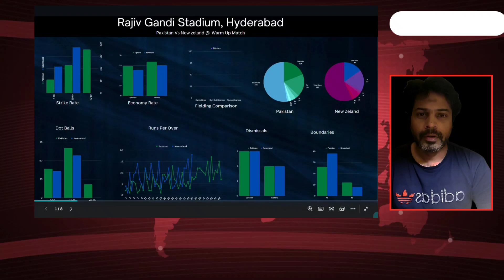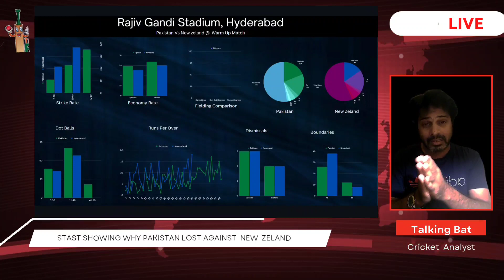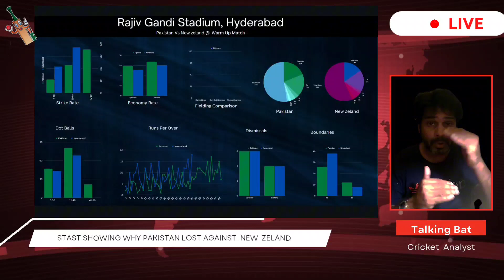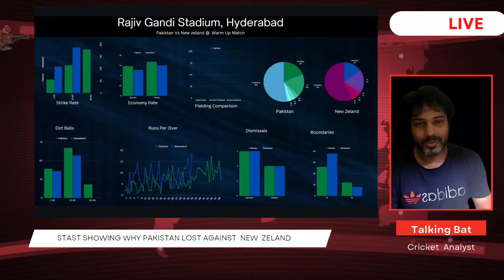Why did Pakistan Lost match against newzeland ! Usman Shahid Vlogs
In this video, we'll investigate why Pakistan lost their cricket match against New Zealand. Usman Shahid, a Pakistani cricket commentator, shares his thoughts on the match and why Pakistan lost.

Whether you're a cricket fan or not, this video is a great way to learn more about the match and the history of cricket in Pakistan. We'll also get a glimpse into Usman Shahid's commentary style, which is sure to entertain!

india vs england dream11 team today
india vs england prediction
ind vs eng warm matches 2023
aus vs ned dream11 prediction
eng vs ind dream11 team today
england vs india dream11 prediction
eng vs ind dream11 team prediction
end vs ind odi
india vs england
india vs england dream11 team prediction
eng vs ind live
ind vs eng odi dream11 prediction
ind versus england dream11 team
eng vs India
india versus england
india versus england highlight match
india vs england odi
ind vs england today match
dream 11 england vs india
dream11 india vs england
dream11 ind vs eng
dream11 today
eng vs ind
england versus india
england vs India
england vs india dream11
ind eng highlights
ind vs eng dream team today
ind vs eng fantasy team
ind vs eng live match today prediction
ind vs eng match 2023
ind vs eng today match dream11 team
ind vs england dream11 prediction
india dream11 team
india england dream team
india england dream11
india england odi match
india england  match
india versus england odi match today
india vs eng
india vs england dream11 team
india england live match today
india vs england match today
india vs england playing 11
today team
eng vs ind dream team
ind vs eng match prediction
ind vs eng dream11 prediction 2023
eng vs ind 2023 dream11 prediction
India vs england today match
ansari loss cover today match
ansari loss cover live today
today match
dream team kaise banaye
dream11
dream 11
dream team
dream 11 team of tomorrow match
dremel 11 today team
dream11 team
today dream 11 prediction team
gl team for today match
somesh thakre
fantasy cricball
fantasy cricket guru
fcg
MORE DREAM FANTASY
Prediction Guruji 2.0
Logical Fantasy Trick
TEAMS4WIN
India Fantasy World
Stats Guruji
CRIC11 FORCAST
Perfect Win
Anurag Dwivedi
Fantasy Councel
MORE BEST FANTASY
Aakash Chopra
cricinformer
xyz prediction
XYZ
kumar508
Crickotologic